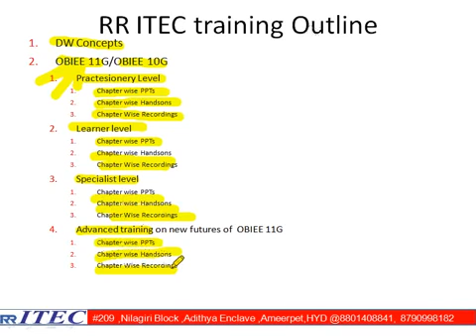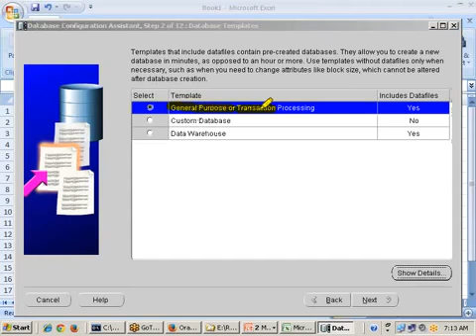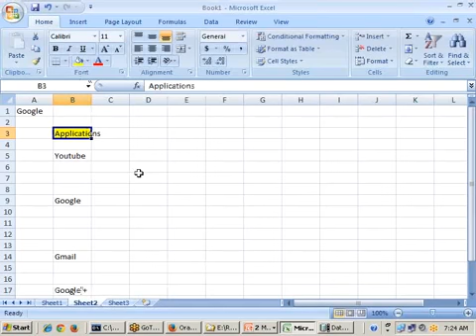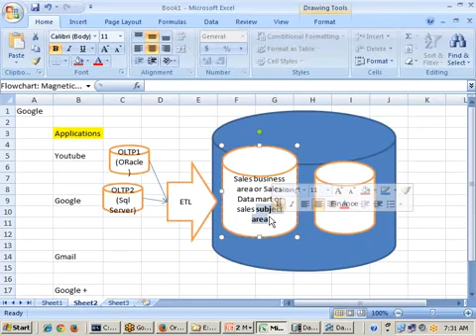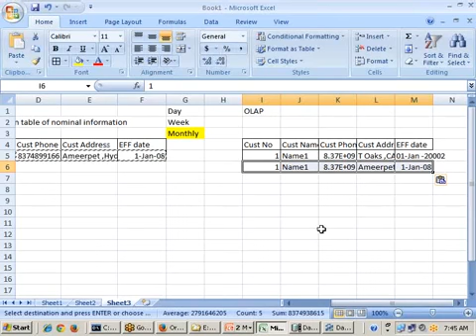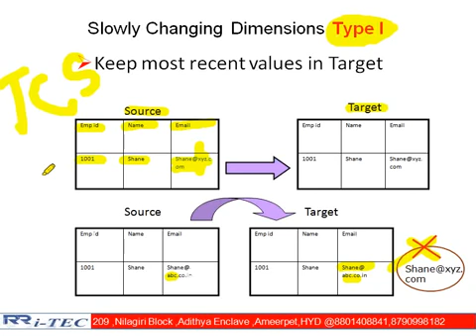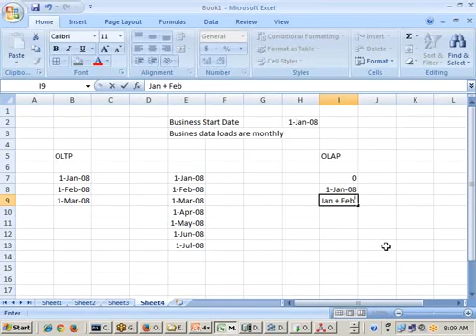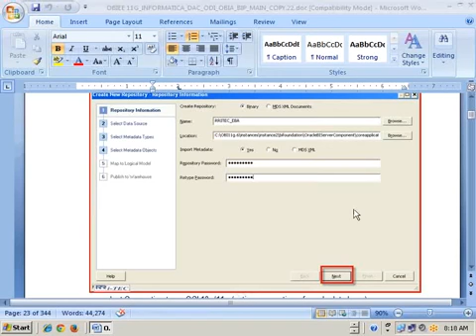OBIEE DW Concepts02 || rritec trainings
data science,machine learning,artifical intelligence,deep learning,natual language process,maths and stastics,data science cloud using MSAzure & AWS,data science with python,data science with r language.
What is Datascience? Artifial Intelligence tutorial for beginners ,Machine learning tutorial for beginners,R Language programming,python Programming      Language,Data science training,Data Analytics,Artificial intelligence training,Machine learning,deep learning,Best training center for Artificial intelligence,Data science training videos,Data scientist training

data science,machine learning,natural language process,deep learning,r language,python,data science cloud using MSAzure &AWS,datascience with python,data science with r